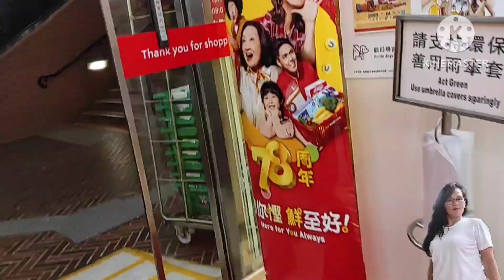Dinalaw namin ang aming sister in Chirst.